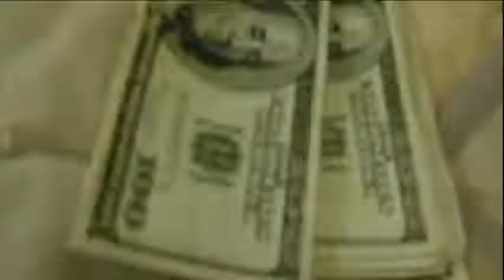ROBERT PORTER AKA DA HERO - SLIM THUG CONCERT - CLARKSVILLE TN - Exclusive Behind The Scenes Footage - PT.2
ROBERT PORTER AKA DA HERO - SLIM THUG CONCERT - CLARKSVILLE TN